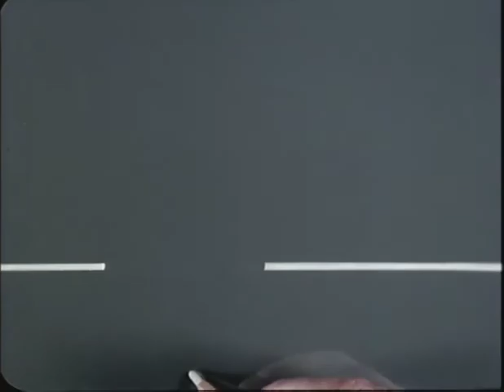La Linea 122